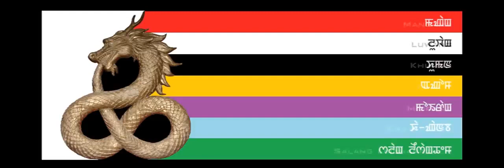Ebudhou Pakhangba and His Seven Clans-Manipuri/Meetei Folk Fusion Music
A non Commercial track.
A small contribution towards the preserving of the beliefs.
Traditions and Cultures of the Meitei/Meetei People.

Eputhou pakgangba (Ebudhou pakhangba), the sole deity of the Origin of the Salai Taret (Seven Major Clans) of the Meitei/Meetei people.

And Lai Nura Taret-Seven Divine Goddesses Namely.
1) Epenthou Huimu Leima ( Ebendhou Huimu Leima)
2) Ependhou Laiyek Pithet Leima ( Ebendhou Pithet Leima)